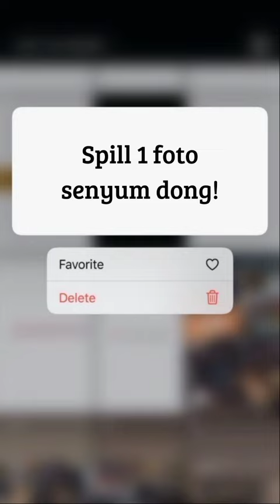SPIL 1 FOTO SENYUM#SHORT#likeandsubscribe#next